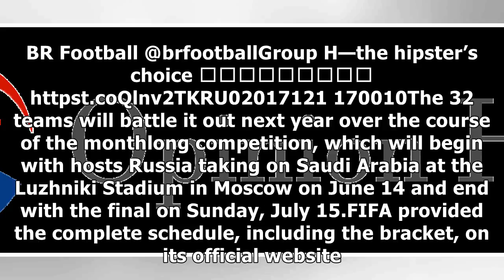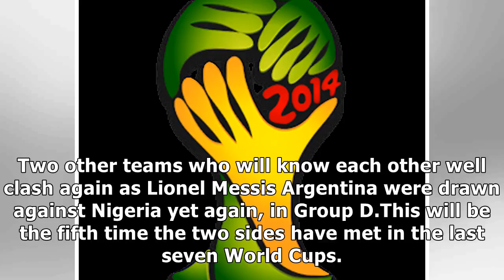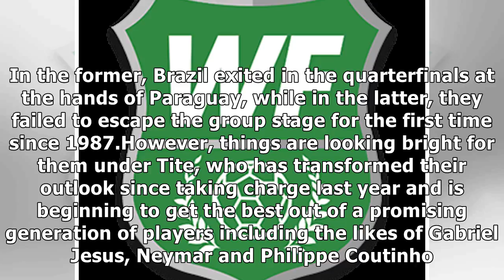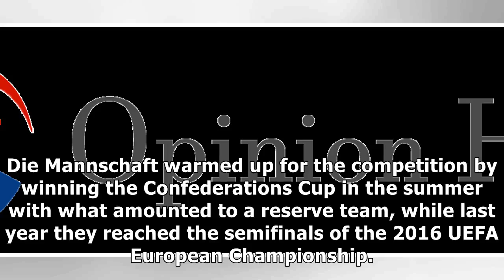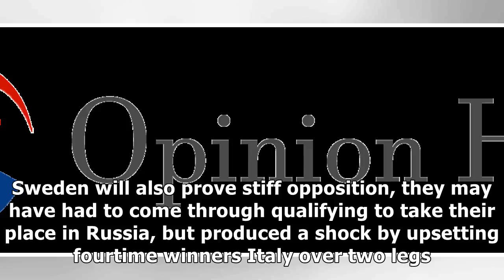World cup draw 2018 results: groups, bracket and schedule revealed